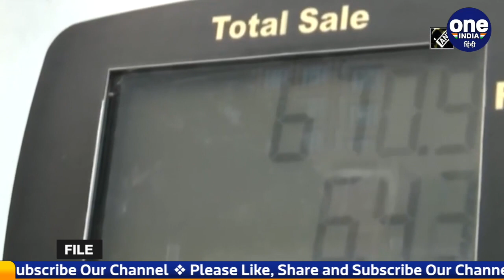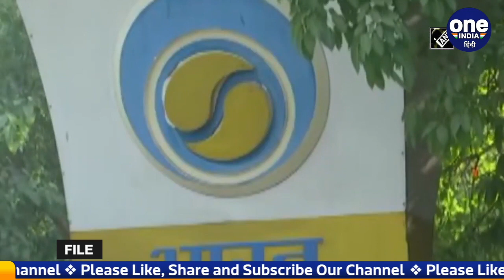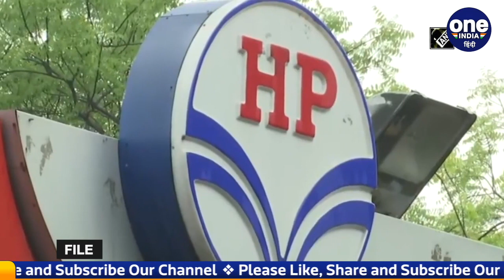Diesel Prices: आज से इतना सस्ता हुआ पेट्रोल-डीजल, जानें नए रेट | वनइंडिया हिंदी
Amidst the ever-increasing prices of petrol and diesel, the central government has given great relief to the common people. The central government has announced to reduce the excise duty on petrol and diesel. After this decision, there has been a big drop in the rate from Delhi to Mumbai. In the capital Delhi, the price of one liter of petrol has gone up to Rs 96.72 and that of diesel to Rs 89.62. At the same time, the price of petrol in Mumbai has gone up to Rs 111.35 and diesel to Rs 97.28 per liter.

लगातार बढ़ती पेट्रोल-डीजल की कीमतों (petrol diesel price)के बीच केंद्र सरकार ने आम लोगों को बड़ी राहत दी है. Central government ने पेट्रोल और डीजल पर एक्साइज ड्यूटी ( excise dut) कम करने का एलान किया है। केंद्र सरकार ने पेट्रोल पर 8 रुपए और डीजल पर 6 रुपए प्रति लीटर एक्साइज ड्यूटी घटाने का फैसला किया है। इससे पेट्रोल 9.50 रुपए और डीजल 7 रुपए प्रति लीटर सस्ता होगा। इस फैसले के बाद अब दिल्ली से लेकर मुंबई तक के रेट में बड़ी गिरावट आई है।  राजधानी दिल्ली (petrol rate in delhi) में एक लीटर पेट्रोल की कीमत 96.72 रुपये और डीजल की कीमत 89.62 रुपये हो गई है। वहीं, मुंबई में पेट्रोल (mumbai petrol rate) 111.35  और डीजल के दाम 97.28 रुपये रुपये प्रति लीटर हो गया है।